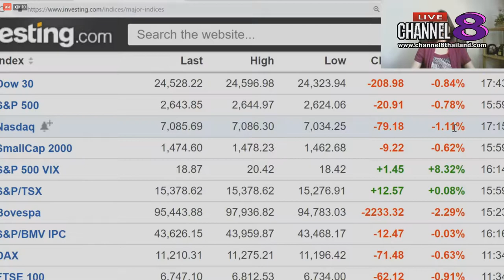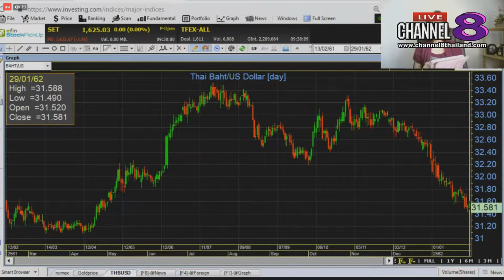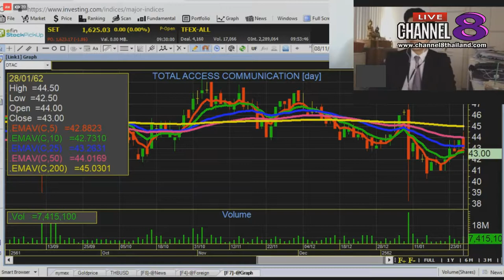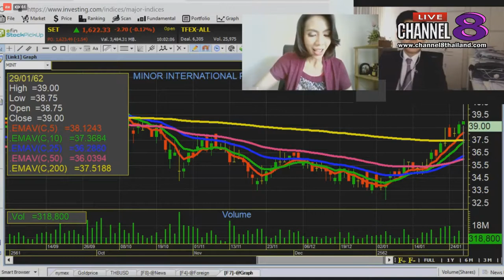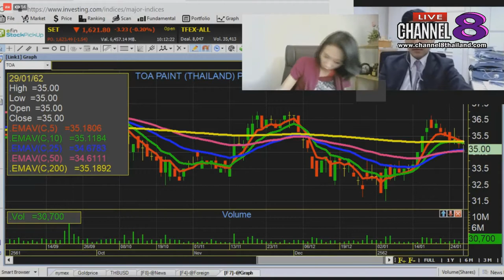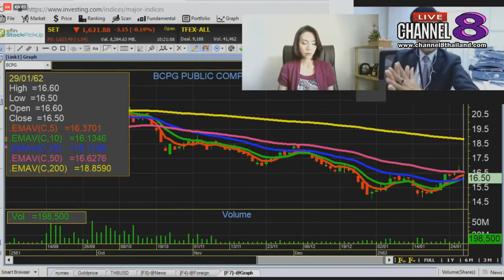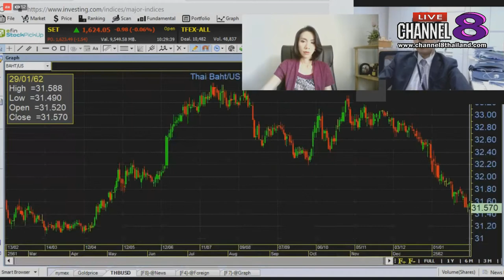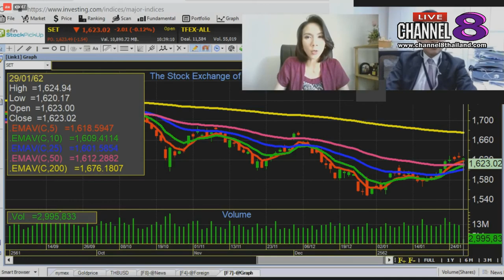Channel8Thailand : Make Profit ลงทุนฉลาดไม่พลาดตั้งแต่คิด 29-01-62